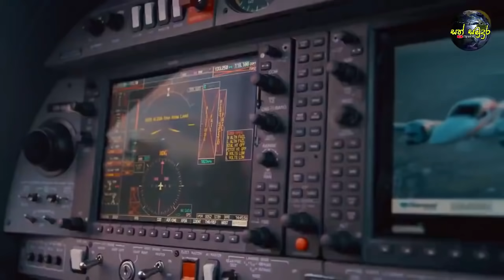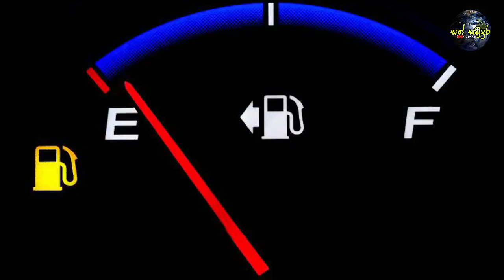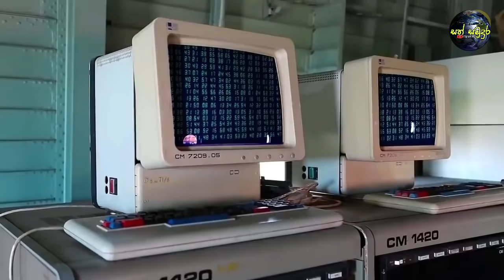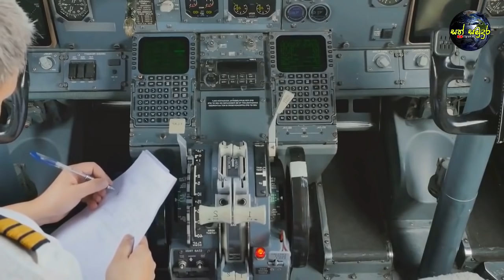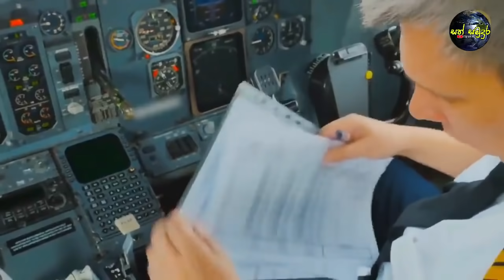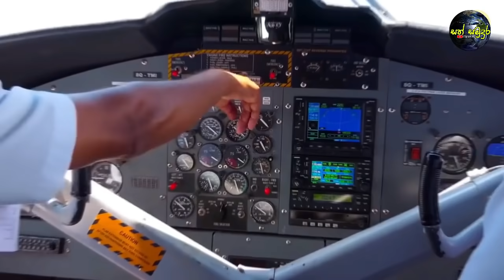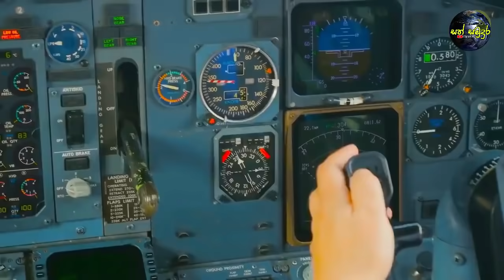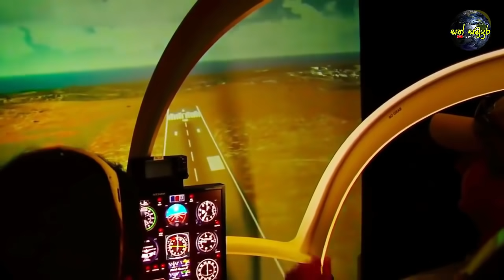අඩි 41,000 ක් ඉහළ අහසේ ඉන්ධන අවසන් වූ ගුවන්යානයේ ඉරණම විසඳුන හැටි | Empty Tank at 41,000 Feet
ඒ වන විට ඔවුන්ගේ ගුවන් යානය ගමන් කරමින් තිබුනේ අඩි 41000 ක පමණ ඉහළ අහසේ. පැයට කිලෝ මීටර 400 ක පමණ වේගයකින් ගමන් කරමින් තිබුන ගුවන්යානයක ඉන්ධන, එකවරම අවසන් වුනාම දැනෙන හැඟීම අමුතුවෙන් කියන්න ඕන නැහැනේ. ඒ වගේමයි ඉන්ධන අවසන් වීමත් සමඟ ගුවන්යානයේ එන්ජින් දෙකම අක්‍රීය වෙනවා. මගීන් සමඟ ගමන් කරමින් සිටි ගුවන්යානයේ නියමුවන් දෙපළට, මේ හදිසි තත්වය මත ගන්න ක්‍රියාමාර්ගයක් හිතාගන්න බැරි වුනා. මගී ජීවිත ආරක්ෂා කරගනිමින් යානය ගොඩබාන්නට නියමුවන්ට හැකියාවක් ලැබේවිද? මොකද ආසන්නම ගුවන්තොටුපලට ලඟා වෙන්නට වත් හැකියාවක්, මේ වන විට ගුවන්යානයට පුළුවන් කමක් තිබුනේ නැහැ. මේ අසීරු අවස්ථාවේ නියමුවන් මොකද කලේ, මගී ජීවිත ආරක්ෂා කරගන්න ඔවුනට පුළුවන් වුනාද? ගුවන් ගමන අතරතුර හදිසියේම ඉන්ධන අවසන් වුනේ කොහොමද? මේ දේවල් ගැන සම්පූර්ණයෙන්ම දැනගන්න, මේ වීඩියෝවේ අවසානය වෙනකම් බලන්න.

Images and videos used are not owned by Sath Samudura and the true rights should be given to original user.

500k + නැරඹුම් වාර සංඛ්‍යාවක්

සුබ දවසක්...!

අඩි 41,000 ක් ඉහළ අහසේ ඉන්ධන අවසන් වූ ගුවන්යානයේ ඉරණම විසඳුන හැටි
Empty Tank at 41000 Feet